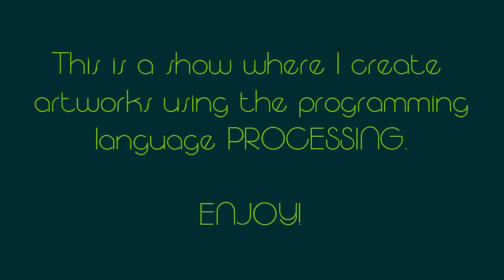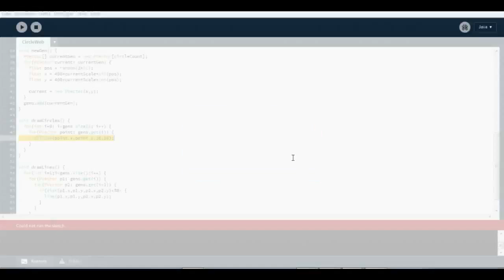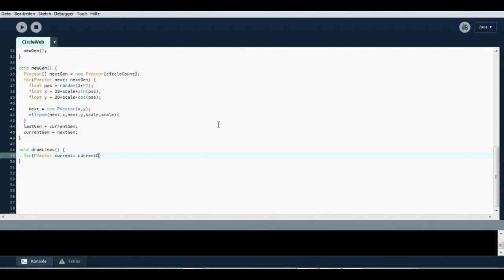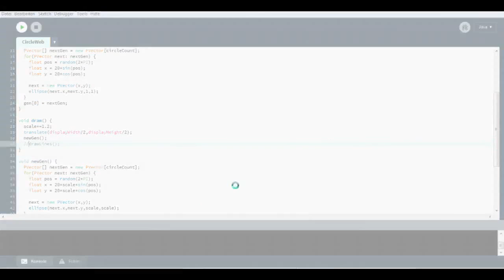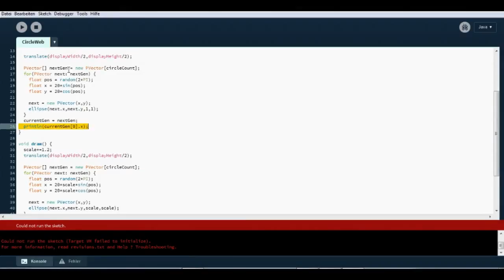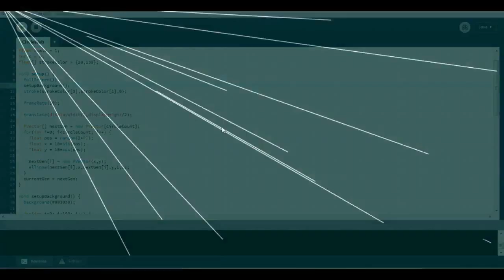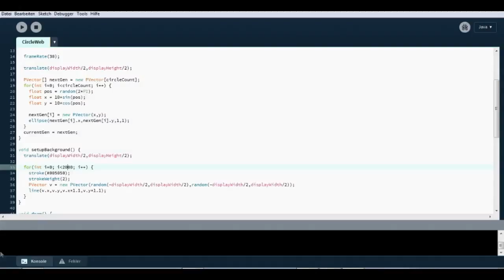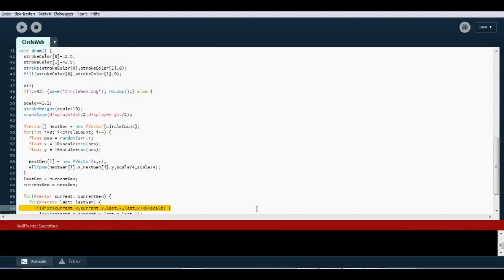TunnelWeb | Digital Art SPEEDCODING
Digital Art where I create artworks
using the programming lanuage PROCESSING.

Potential questions answered:

  → What is the reason behind it?
       I thought to myself "Hey, wouldn't it be
       cool to create an artwork using the
       technology described below?". When I started
       programming though, I got more and more ideas.
       For example, initially the project was called
       CircleWeb, but since the result reminded me of
       a wormhole, it got the name it has now.

  → How was it created?
       Each iteration (12 times a second), a new
       generation of dots is created, all those dots
       lie on an imaginary circle. Then, for each dot,
       an algorithm draws a line to every dot of the
       last generation within a certain radius. The
       imaginary circles increase in size.

  → Without A Sound - Letter Box

If not, consider telling me what
to improve =)

sketchART